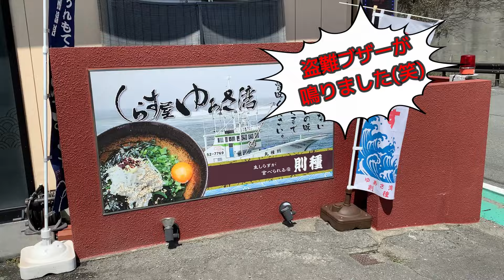黒沢・海南高原ライド＃FSサイクリングクラブ＃コルナゴロードバイク＃ピナレロロードバイク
FSサイクリングクラブで花見ライドをしました。往復約９０㎞、初夏のような暖かさでした。有田でしらす丼を食べました。